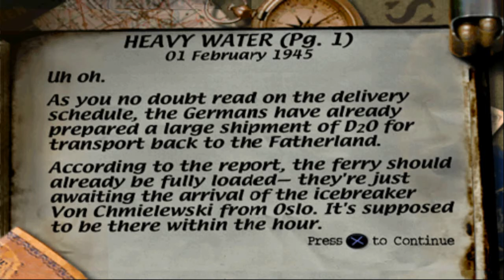Medal of Honor Level 18 (Heavy Water)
Here's my walkthrough of Medal of Honor Level 18.